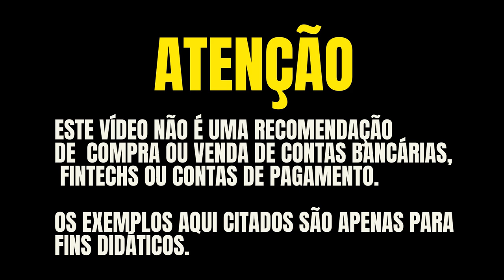PERDEU O CARTÃO FORA DO BRASIL? VEJA COMO VOCÊ PODE PEDIR OUTRO DE GRAÇA SEM TAXAS! DIRETO AO PONTO